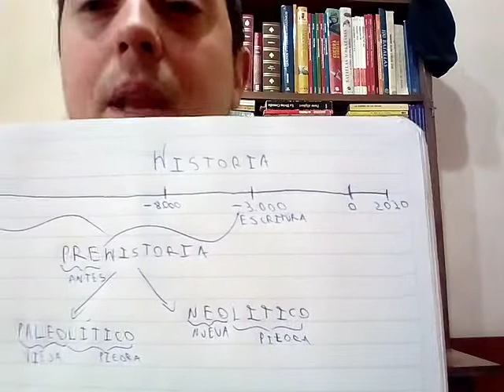Primeras Sociedades nómadas del paleolítico 1/2